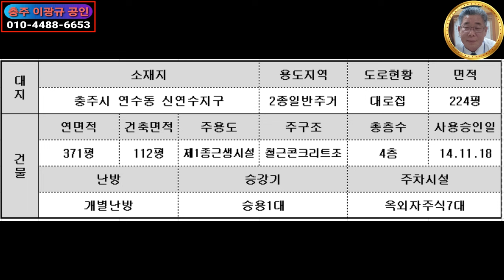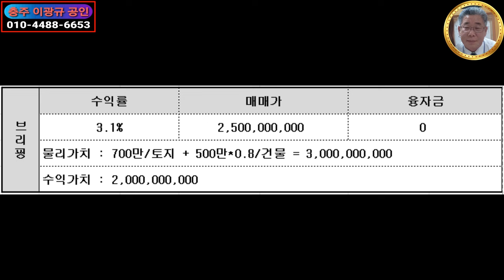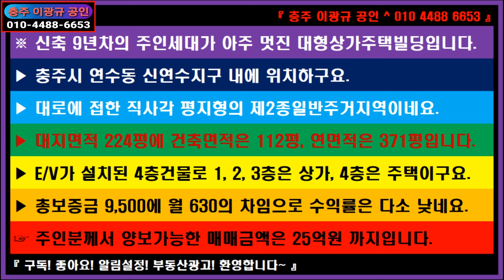🌏 부동산 ↪️ 이광규493 🎯 대형상가주택빌딩 🔊 충주시 신연수지구 신축 9년차의 주인세대가 아주 멋진 대형상가주택빌딩 🔔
⭕ Since 05.01.05

※ 신축 9년차의 주인세대가 아주 멋진 대형상가주택빌딩입니다.
▶ 충주시 연수동 신연수지구 내에 위치하구요.
▶ 대로에 접한 직사각 평지형의 제2종일반주거지역이네요.
▶ 대지면적 224평에 건축면적은 112평, 연면적은 371평입니다.
▶ E/V가 설치된 4층건물로 1, 2, 3층은 상가, 4층은 주택이구요.
▶ 총보증금 9,500에 월 630의 차임으로 수익률은 다소 낮네요.
☞ 주인분께서 양보가능한 매매금액은 25억원 까지입니다.

🔸️ Real Estate Channel : Sales and lease information regarding all real estate

 🔊 힐링채널 : 투어 + 아트 + 뮤직
🔸️ Healing Channel : Tour + Art + Music

🔊 라이프채널 : 에세이 + 인터뷰 + 코멘트